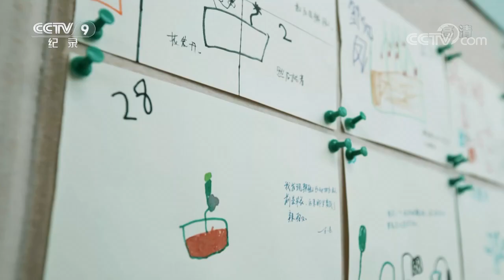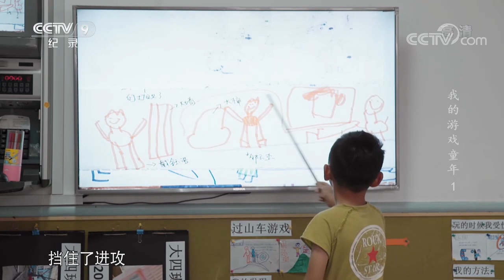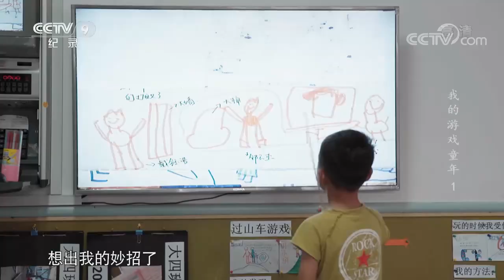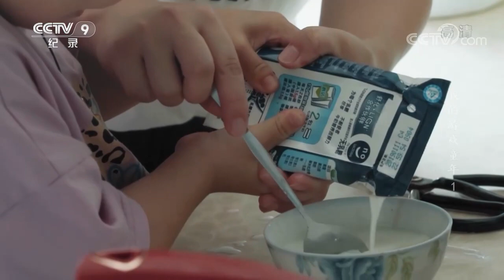《我的游戏童年》第一集 陈瑞林依然抗拒在毕业典礼上跳舞这件事 他到底能不能顺利克服自己和妈妈一同出现在舞台上呢？ 【CCTV纪录】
本期内容：大四班的孩子们即将毕业了，性格迥异的他们给人留下了深刻的印象，杨毅是个安安静静的男孩子，而陈瑞林十分顽皮好动，刘予兮则活泼开朗，大四班的孩子们将在老师的带领下，在毕业典礼上表演亲子舞蹈。

■□节目简介■□
游戏在每个人生活中扮演重要角色。对于儿童来说，游戏是他们用天真的心灵、纯粹的方式去感受世界的途径。每一个游戏的背后，都是寻找快乐、探索知识的过程。本片记录了大四班三位小朋友们的游乐时光，在即将离开幼儿园的日子里，孩子们在用自己的方式，认识世界，对世界产生思考。